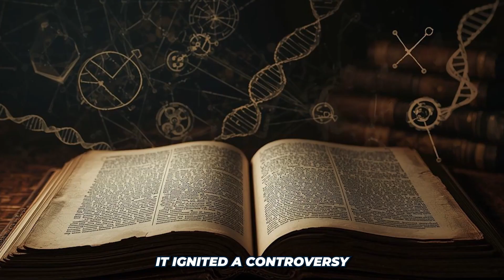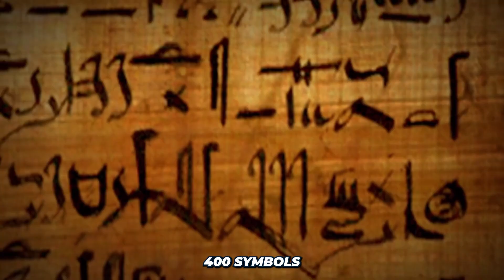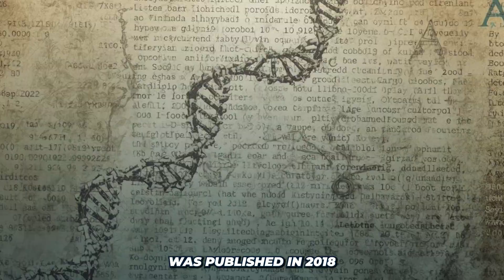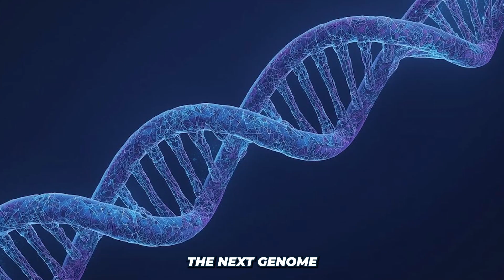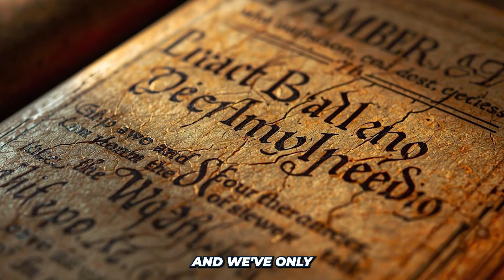One 4,600-Year-Old Tooth Just Rewrote India’s History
A 4,600-year-old tooth found in India contains **dna analysis** that is changing **human history**. Through **archaeology** and **science**, we're rewriting **indian history** and the story of **ancient civilizations**. This discovery challenges everything we thought we knew.

In 2018, scientists extracted genetic material from a single tooth found at Rakhigarhi, one of the largest Indus Valley sites. What they discovered challenged everything we thought we knew about ancient India.

The Indus Valley Civilization was as advanced as ancient Egypt and Mesopotamia—with planned cities, drainage systems, and standardized weights. But unlike other ancient civilizations, they left no pyramids, no palaces, and no writing we can read. By 1900 BCE, the cities were abandoned.

For 100 years, the dominant theory suggested outsiders from Central Asia built these cities. The DNA told a different story.

🔬 WHAT THE DNA REVEALED:
→ Zero Central Asian ancestry in the city builders
→ Indigenous South Asian origins going back 50,000+ years
→ Early Iranian plateau farmers (7,000 BCE) mixed with local populations
→ Cities built by people whose roots ran deep in South Asia
→ Later migrations (1500 BCE) came after cities were already abandoned

This single genome rewrote South Asian history and sparked a controversy that continues today.

⏱️ TIMESTAMPS:
0:00 - The Tooth That Changed Everything
0:34 - What Was the Indus Valley Civilization?
1:40 - The Rakhigarhi Discovery
2:58 - What the DNA Actually Showed
4:07 - Why the Cities Collapsed
4:51 - The Later Migrations
5:44 - The Political Controversy
6:30 - What We Still Don't Know
7:05 - Conclusion

📚 SOURCES:
- Shinde et al. (2018), Cell journal: "An Ancient Harappan Genome Lacks Ancestry from Steppe Pastoralists or Iranian Farmers"
- Narasimhan et al. (2019), Science: "The formation of human populations in South and Central Asia"
- Archaeological Survey of India: Rakhigarhi excavation reports

🎓 About Decode the Past:
We investigate ancient history through the latest scientific discoveries—from DNA analysis to archaeological breakthroughs. New evidence-based documentaries every week.